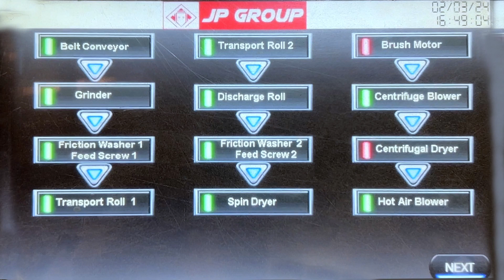Cement Bag Washing Line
Model: JI-WC-500 - Cement Bag Washing Line, developed by JAIKO INDUATRIES, A JP GROUP Company.